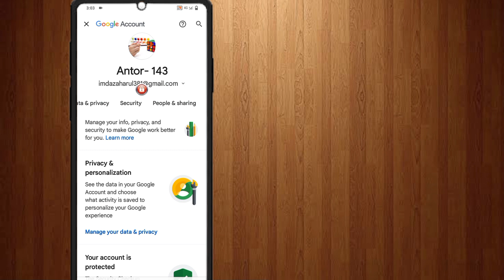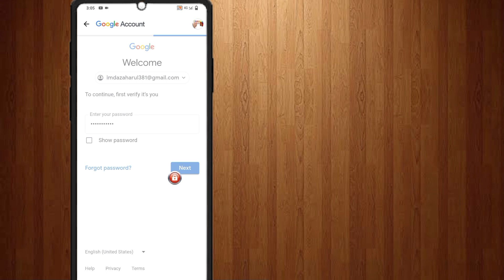Cum schimb parola Google (resetez parola Google) de pe telefon Android 10 - simplu si practic!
Cum să schimbați parola Gmail pe telefonul Android. Vă rugăm să dați like și abonați-vă la canalul meu și apăsați pe pictograma clopoțel pentru a primi actualizări video noi.

Pentru a vă schimba parola Gmail, accesați setările contului Gmail și căutați secțiunea „Securitate” sau „Parolă”. Acolo, veți găsi o opțiune pentru a vă schimba parola. Asigurați-vă că alegeți o parolă puternică și unică pentru a vă păstra contul în siguranță.

Aflați cum să vă schimbați parola Gmail de pe dispozitivul mobil Android cu tutorialul nostru video pas cu pas. Vă vom arăta modalitatea rapidă și ușoară de a vă actualiza parola prin aplicația Gmail.

Pentru a vă schimba parola Gmail pe Android, lansați aplicația Gmail. Atingeți pictograma de meniu. Selectați Setări. Atingeți contul dvs. Gmail. Atinge Contul meu. Selectați Conectare și securitate. Atingeți Parolă. Introduceti parola curenta. Introduceți ceea ce doriți să fie noua parolă. Tastați-l din nou în caseta de text de jos. Atingeți Schimbați parola pentru a confirma.

Multumesc pentru vizionare! Nu uitați să apăsați butonul de like pentru mai mult conținut! Sper sa iti placa